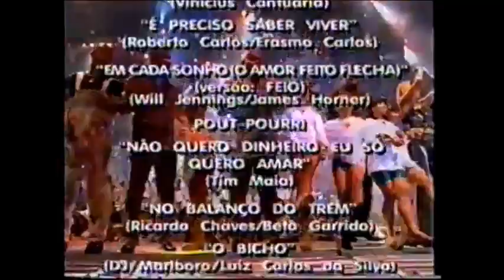CRIANÇA ESPERANÇA 1998 - ENCERRAMENTO